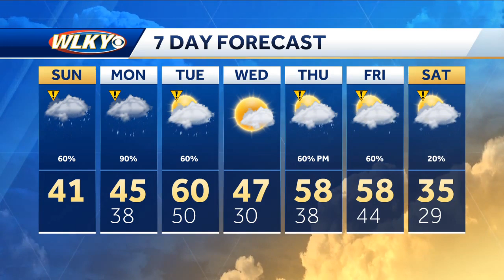Several Rain Chances Ahead